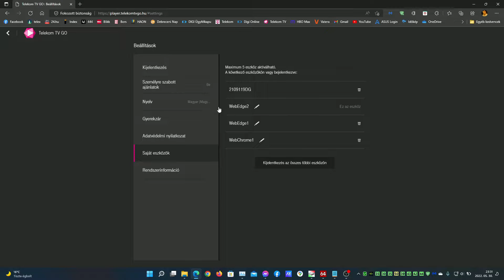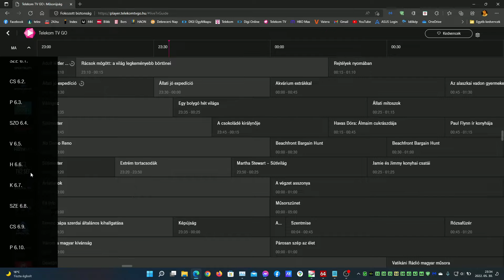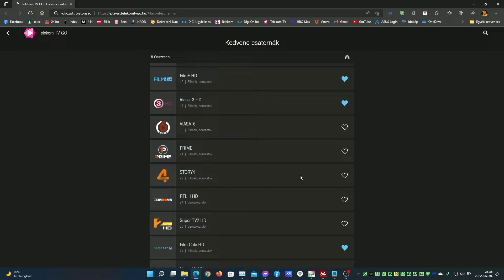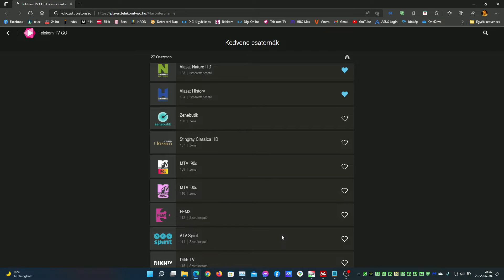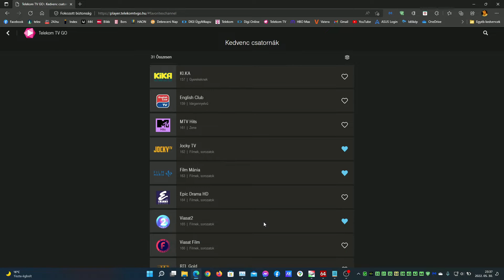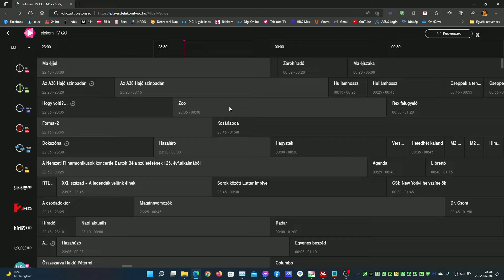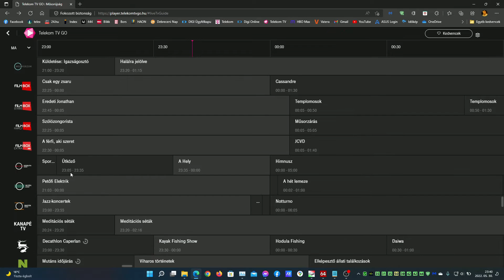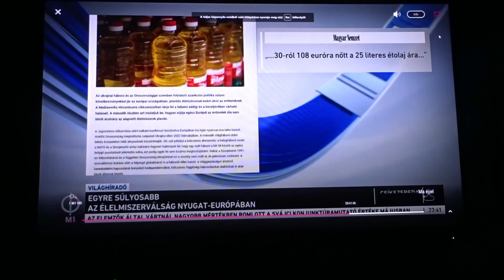Telekom TV Stream PC-n és Laptopon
00:00 Kezdés
0:05 Beállítások
0:46 Felület
2:05 Műsorújság
2:39 Kedvenc csatornák
6:10 Csatorna kínálat
8:54 Stream a gyakorlatban

Alaplap: Asus ROG Strix G17 G713QM
Processzor: AMD Ryzen 9 5900HX with Radeon Graphics
BitLocker modul:AMD PSP 10. Device TPM 2.0
RAM: 2x8GB Micron 4ATF1G64HZ-3G2E2 DDR4 3200MHz
Videokártya: NVIDIA GeForce RTX 3060 Laptop GPU  (6 GB)
SSD I.:SK Hynix HFM001TD3JX013N - NVMe SSD
Laptop kijelző: BOEhydis NV173FHM-NX4
Tápegység:
Szünetmentes tápegységek: APC Back UPS CS 650; APC Back UPS ES BE550G-GR
Billentyűzet: Cooler Master MasterKeys Pro M White MX Red
Egér: Razer DeathAdder Elite
Monitor: ASUS TUF VG249Q Gaming monitor 144Hz
Monitor kábel:  Club3D USB 3.1 Type-C - DisplayPort 1.4 cable
Külső 5.1-es hangkártya: ASUS Xonar U5